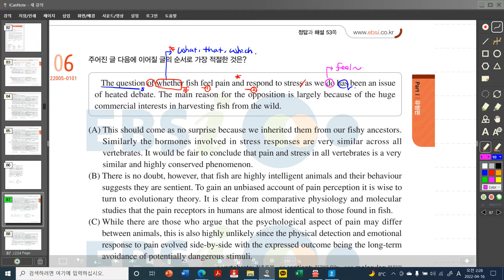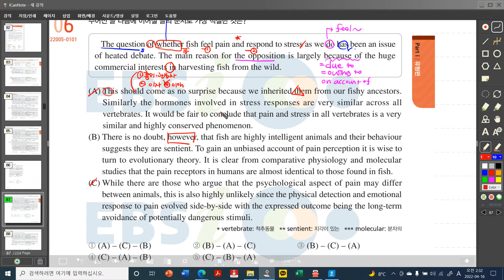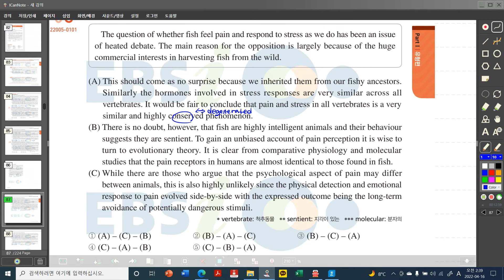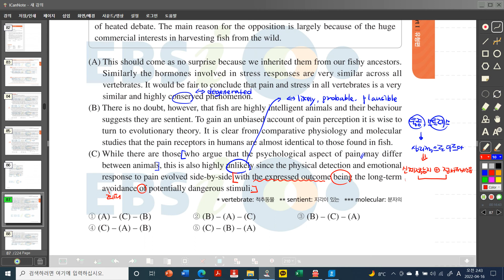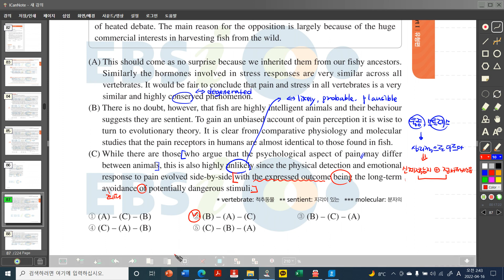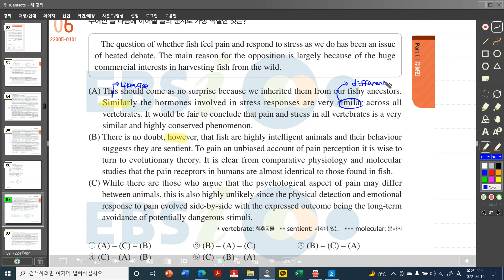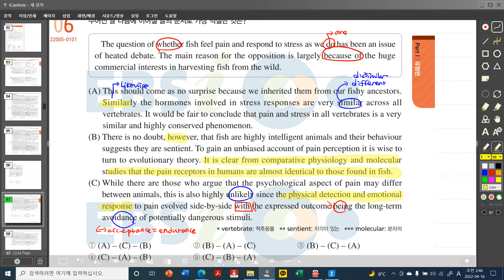수능특강 13강 6번